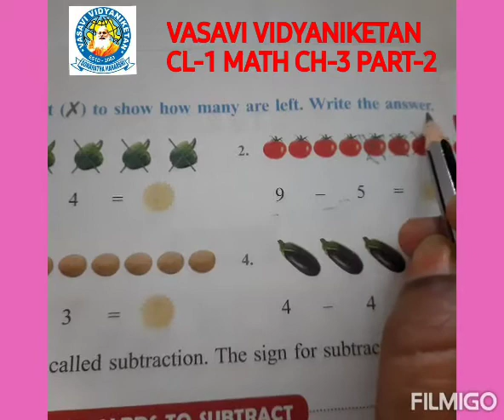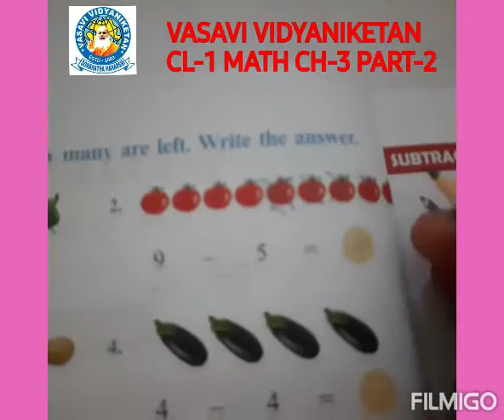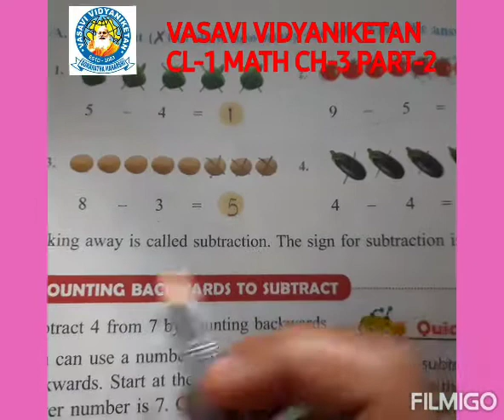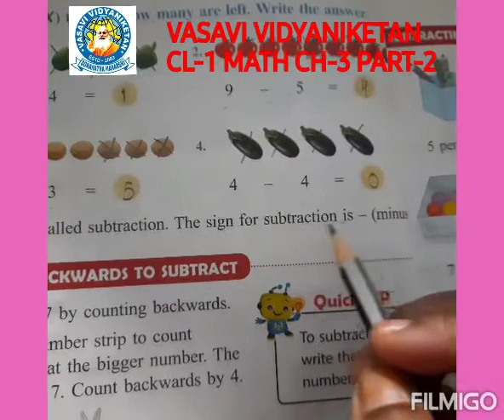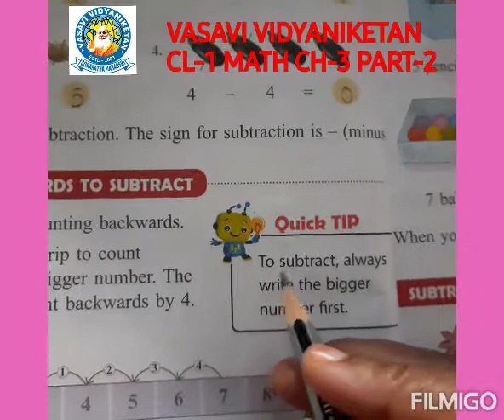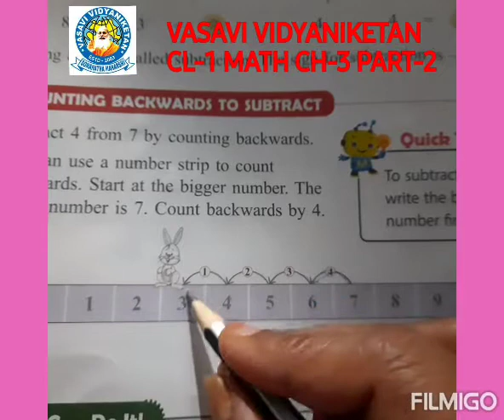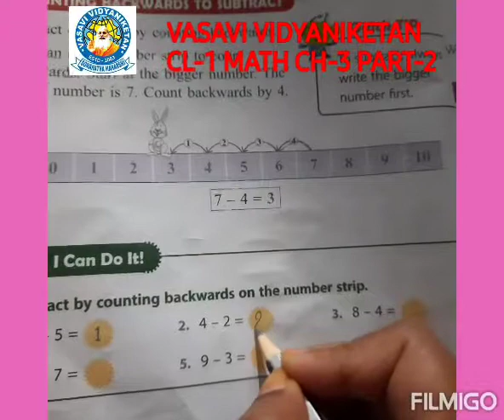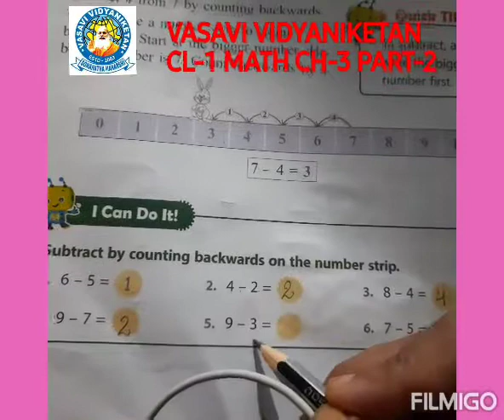Cl 1 Ch 3 Mat P 2